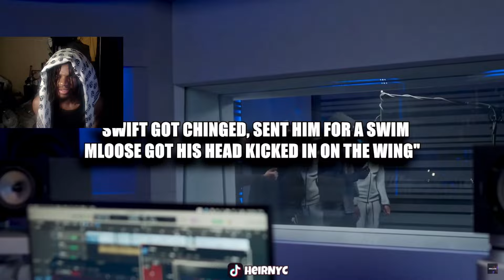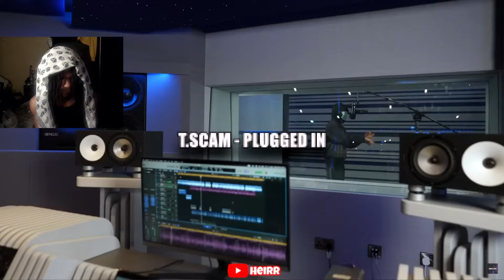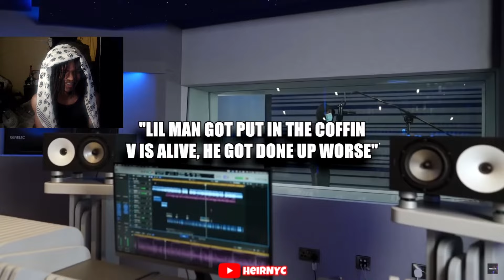UK DRILL: RUDEST PLUGGED IN WITH FUMEZ BARS (PART 7) REACTION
UK DRILL: RUDEST PLUGGED IN WITH FUMEZ BARS (PART 7)